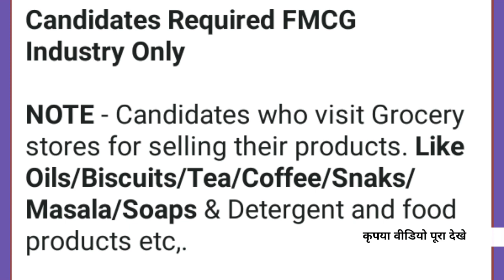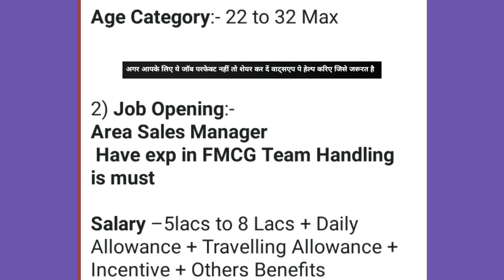JobTimes1-Sales Executive/Sales Manager Vacency Mumbai & Team Leader Require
Urgent Job Vacancy *FMCG Company* at *Mumbai Location* Only.

*Total Job Openings:- 35*

Urgently looking for ** Sales Officers / Area Sales Manager* *(General Trade)

*Candidates Required FMCG Industry Only*

*NOTE* - Candidates who visit Grocery stores for selling their products. *Like Oils/Biscuits/Tea/Coffee/Snaks/Masala/Soaps* & Detergent and food products etc,.

1) *Job Opening*:- Sales Officer

*Experience*:- 3 to 7 year Experience in FMCG Industry ONLY

*Salary* :- 20k to 24k + Daily Allowance + Travelling Allowance + Incentive + Others Benefits

*Age Category*:- 22 to 32 Max
2) *Job Opening*:-
*Area Sales Manager*
 *Have exp in FMCG Team Handling is must*

*Salary* –5lacs to 8 Lacs + Daily Allowance + Travelling Allowance + Incentive + Others Benefits

*Year of Experience Required *– Min 10 to 15 Yrs of experience in FMCG industry.

*Age Categories* – 30 to 40 Max

*Please Share job posting your friends and Relatives Group.*